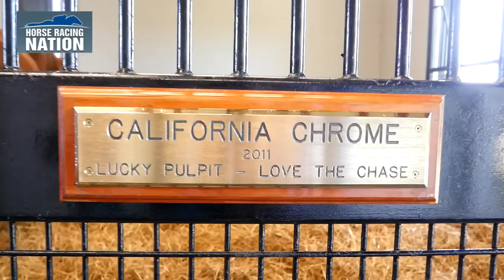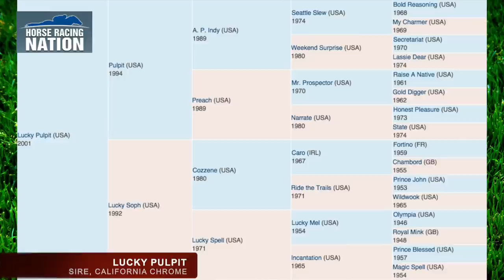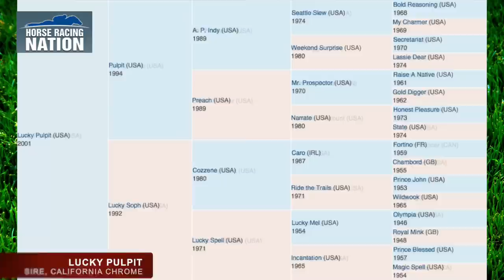California Chrome at Taylor Made Farm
Horse Racing Nation's Brian Zipse visits California Chrome at his new home, Taylor Made Farm. Zipse talks to Taylor Made Farm President and CEO Duncan Taylor about Chrome's plans for racing next year, as well as his future prospects of becoming a fantastic stallion.